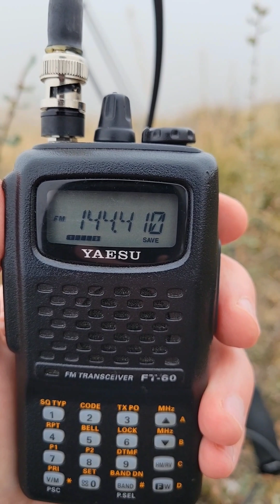Hand-held FM Ham Radio for Summits on the Air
It was a really cold and gloomy day for this Summits on the Air activation. After getting the VHF contacts shown, I got on HF.